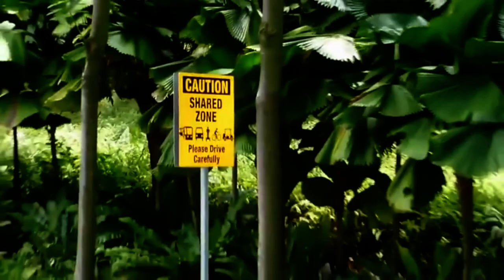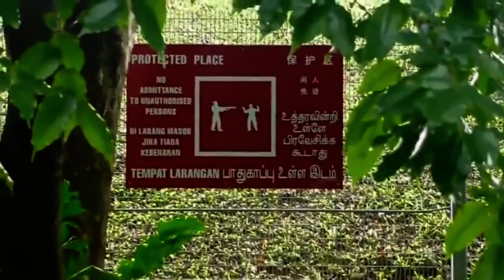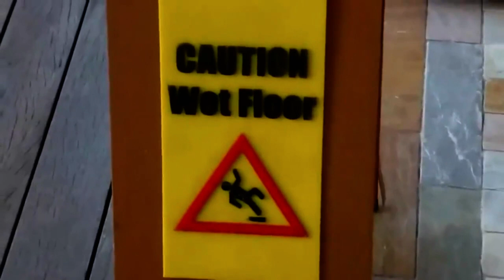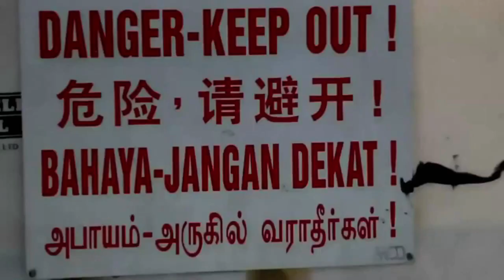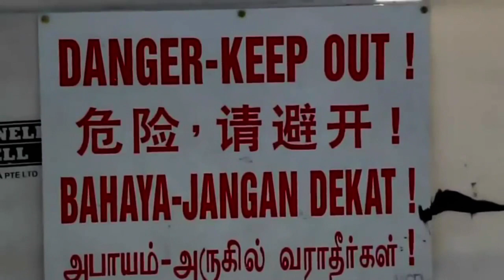Bỏ Cuộc Sống Hưởng Thụ Của Người Cá Làm Tiên Cá - Tiun